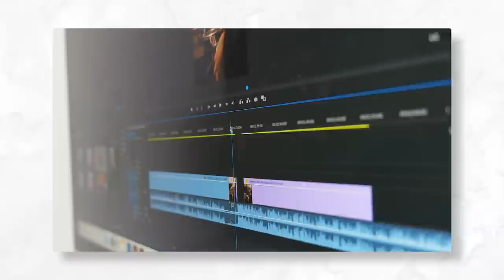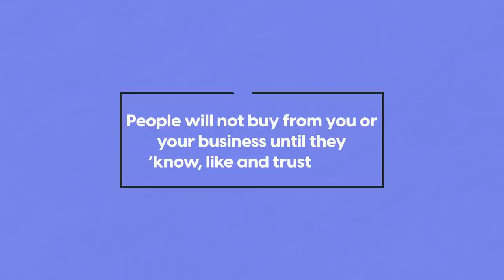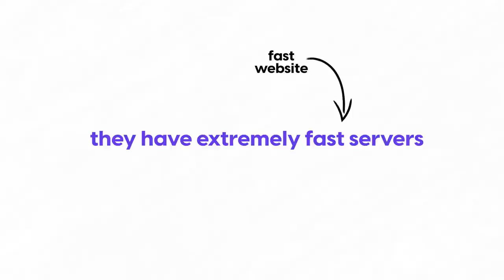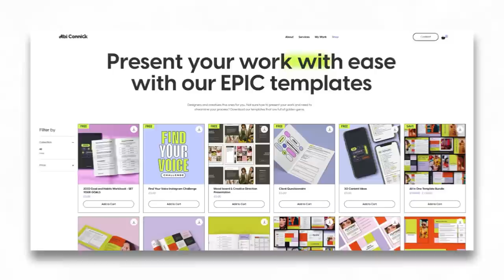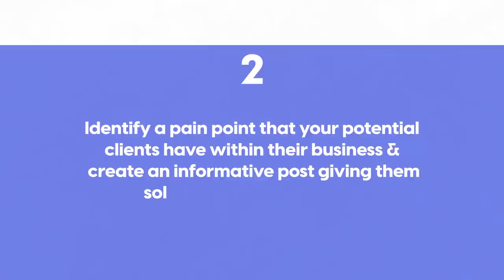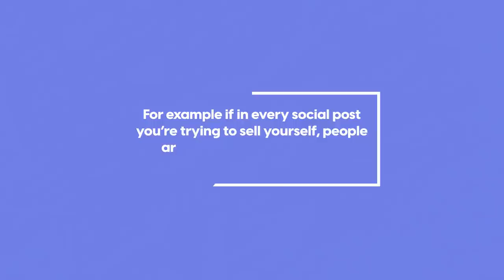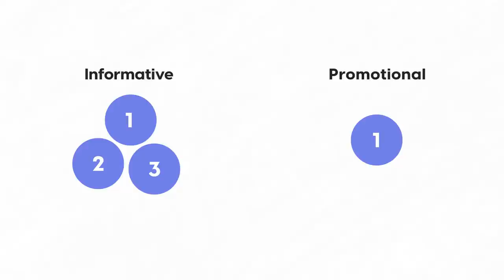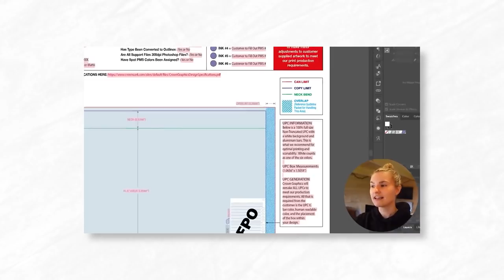Struggling to get clients? Try this!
Timestamp:
00:00 Why you can't get clients!
00:40 How to actually attract clients
01:30 Know, Like & Trust Concept!
02:08 Steps to getting clients
04:10 Step one - How to grab attention
05:14 Action Points to get clients
06:57 Step two - Being Liked
08:22 Action Points to get clients
09:15 Step three - Trust
10:09 The main thing that helped me get clients
10:35 Watch this next!